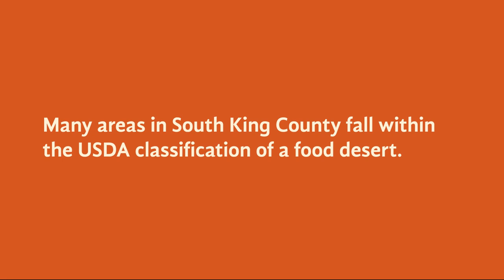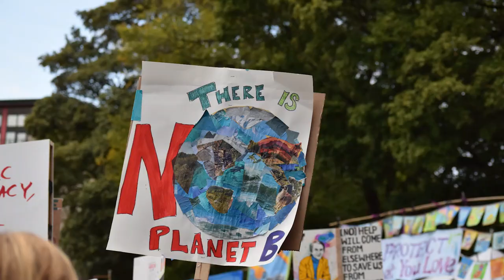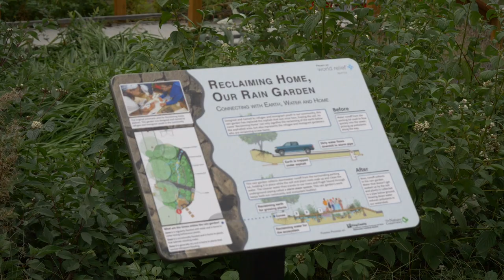Tahmina Martelly: Improving Food Access, Building Community, & Protecting the Puget Sound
Soon after arriving in King County in 2016, Tahmina Martelly signed on as manager of Resiliency Programs for World Relief Seattle. Through that program, she envisioned and led an innovative effort with asylees, immigrants, and refugees to tear up an unused hillside parking lot and replace it with food gardens and a rain-collection system -- diverting many thousands of gallons of polluted storm runoff before it could reach the Duwamish River and Elliott Bay on Puget Sound. Don’t miss this inspirational video of Tahmina’s work, passion, and dedication to serving her community.

Together, we can strengthen local economies, improve food security, secure clean water, and supply our community food co-ops. Here are some resources for you to eat local and participate in community care

Credits: Executive Produced by Zachary Pullin, Communications Director and Rein Attemann of Washington Environmental Council, with support from Braided River. Special gratitude to the James M. Lea Foundation for their gracious support of this We Are Puget Sound video series.